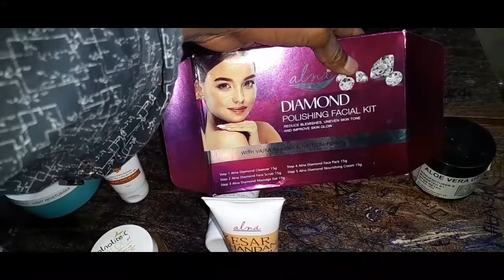Benefits of cosmetics for our skin//Several benefits of several cosmetics for our skin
Benefits of cosmetics for our skin// প্ৰসাধন সামগ্ৰীয়ে আমাৰ ছালত কি লাভ দিয়ে